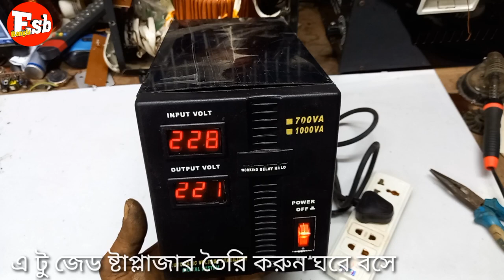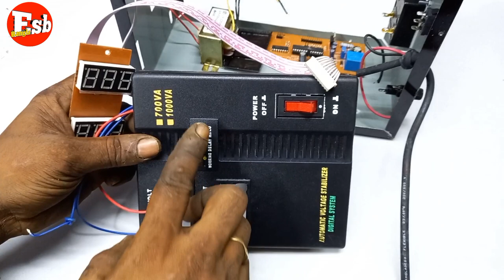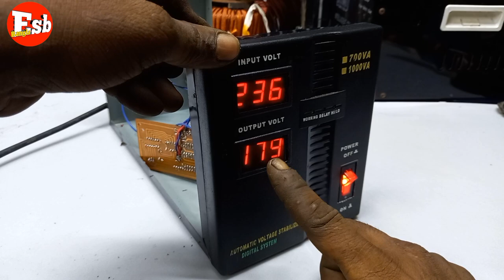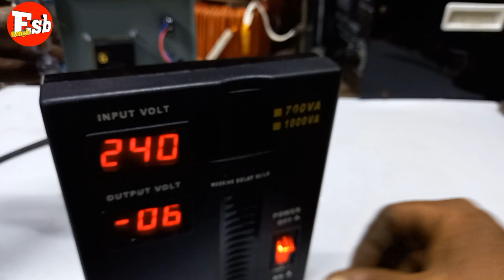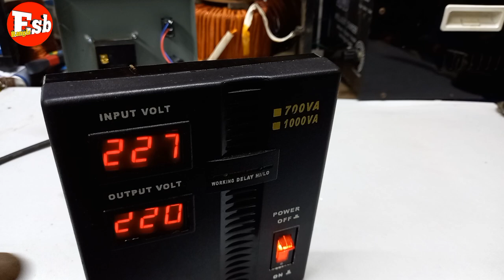How to make a digital stabilizer সহজেই তৈরি করুন ডিজিটাল স্টেবি্লাইজার মাত্র 700 টাকা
How to make a digital stabilizer total money 700 taka

সহজে তৈরি করুন একটি স্টুবি্লজার আপনার খরচ হবে মাত্র 700 টাকা তাও ডিজিটাল

ডিজিটালাইজার টি তৈরি করতে মাত্র 700 টাকা প্রয়োজন হবে একটি কেবিনেট ২৫০ টাকা একটি সার্কিট ১৫০ টাকা একটি ট্রান্সফরমার দেড়শত টাকা আরো ২০০ টাকা মোট 700 টাকায় তৈরি করতে পারবেন একটি ডিজিটাল স্টেপ লাইজার যা দিয়ে আপনি অনির্দিষ্টকালের জন্য একটি ব্যবহার করতে পারবেন যা দিয়ে আপনার দামি ফিরিস্তি খুব সুরক্ষিত থাকবে

এ টু জেড ক্লাস করে আপনাদেরকে দেখানো হয়েছে কিভাবে একটি স্টক্লাইজার তৈরি করতে হয় স্কিপ না করে সম্পূর্ণ ভিডিওটি দেখুন শিখতে পারবেন আপনি এই কাজটি

ইলেকট্রনিক্স অল এভরিথিং কাজগুলো করা হয় আমাদের এই চ্যানেলে

ডিপটিকশনে দেওয়া লিঙ্ক থেকে অন্যান্য ভিডিওর কাজগুলো দেখতে পারেন ক্লিক করুন সেইসব ভিডিওর লিংকে

ভিডিও আপলোড করা হয় প্রতিদিনho

Youtube.com Esb Bangla channel How to servicing

Upload a video everyday video upload times everyday
How to video links electronics and electric solution servicing how to make a electronics device

Walton stabilizer servicing link

CRT TV servicing link

48 volt easy bike Motors servicing link

Mini amplifier servicing link

Natasha IPS circuit servicing link

Easy bike Motors connection

48 volt easy bike charger and IPS A to Z